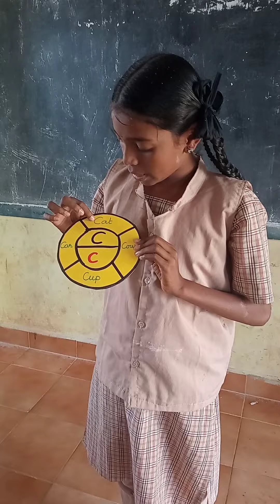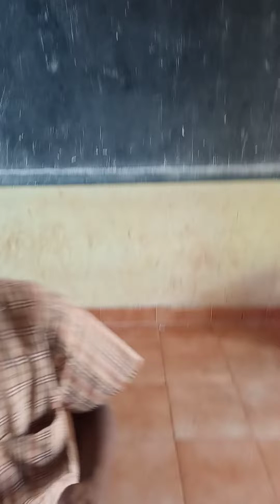English alphabet teaching itk